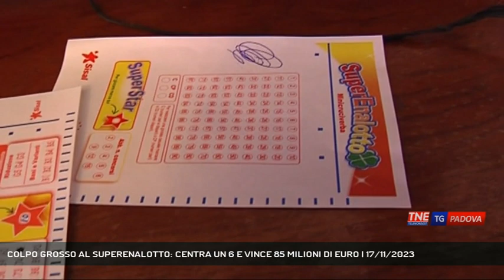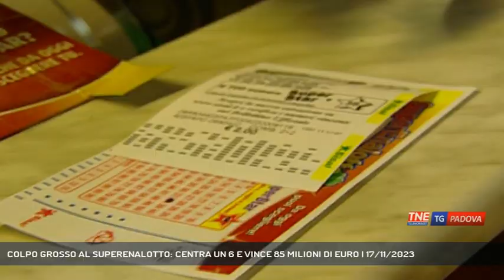COLPO GROSSO AL SUPERENALOTTO: CENTRA UN 6 E VINCE 85 MILIONI DI EURO | 17/11/2023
TG Padova Sera 17/11/2023 - ROVIGO - A Rovigo ieri sera centrato un sei al Superenalotto da 85 milioni di euro. E' dal 2017 che una simile vincita non viene registrata in Veneto. (Servizio di Chiara Gaiani) - Segui Telenordest anche sul digitale terrestre! Visita il sito